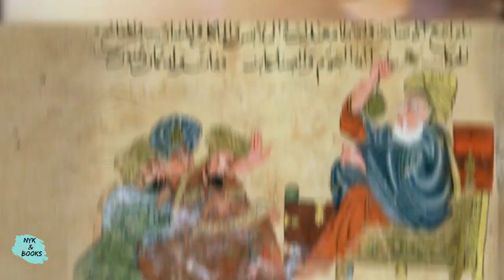Top History Book | Urdu | Muqadima Ibn Khaldoun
In this video, I have presented my review on "MUQADIMA IBN KHALDOUN.